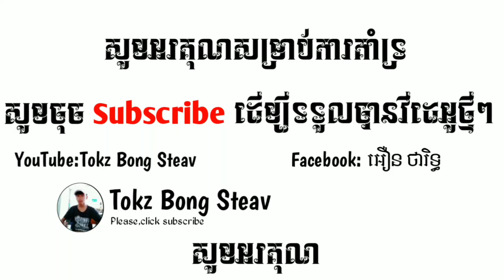បទដែលល្បីក្នុងtik tok✓-សម្រាប់ស្ទាវពូកែរាំ,New Melody remix for steav dance in tik tok 🚀 2019